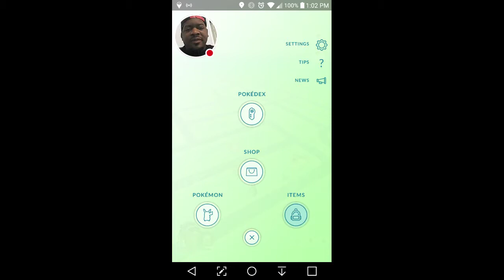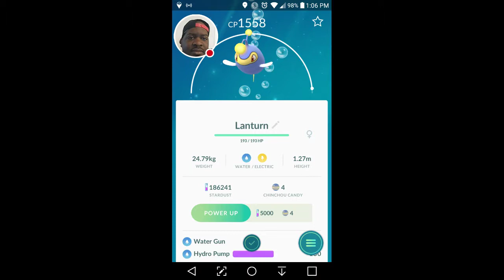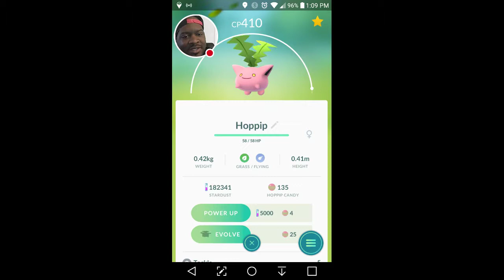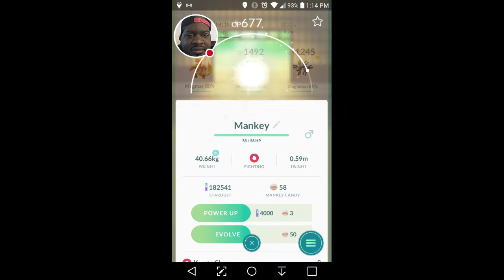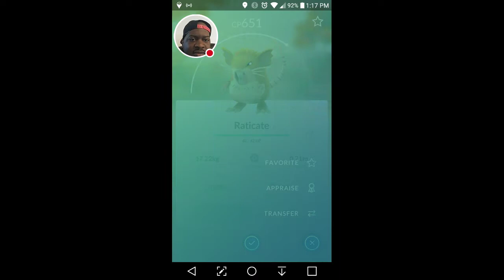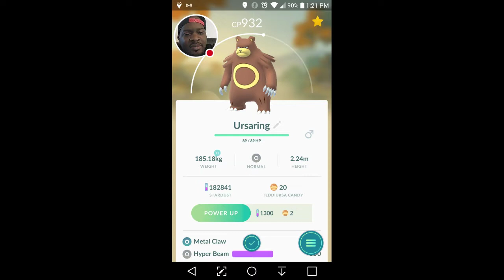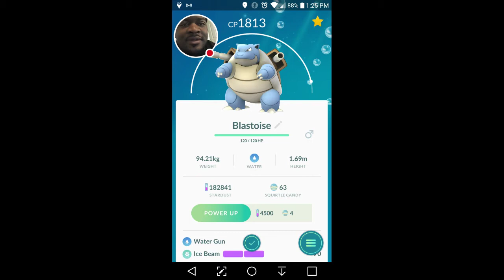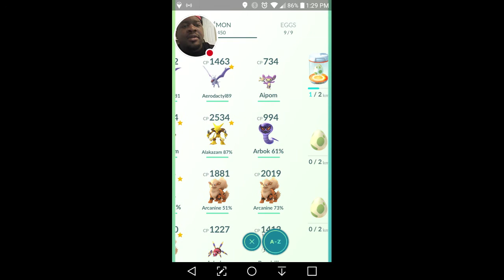Pokemon Go: April's BIG Evolution Party / Easter Event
HAPPY EASTER everyone! With the easter event happening now I had to do my month evolution party this weekend to get the max amount of EX to level up. This month I had some big evolutions to do this time.